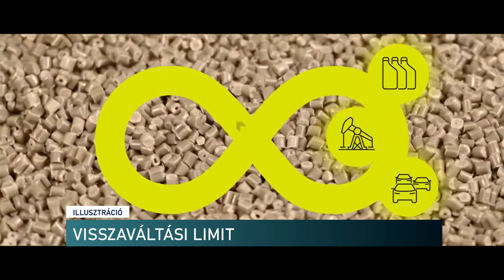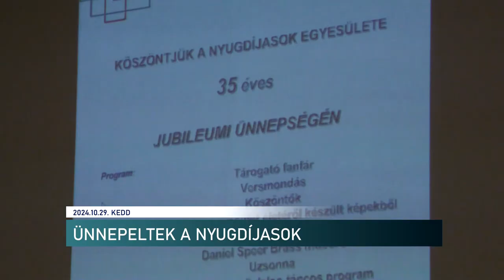Híradó - Pannon TV 20241029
Milliárdos áfacsalás bűnszervezetben
Pécsi Harmonika Fesztivál - Gálakoncert
35 éve képviselik a nyugdíjasokat - ünnepelt a pécsi egyesület
MagyarBrands-díjas lett a pécsi Kodály Központ